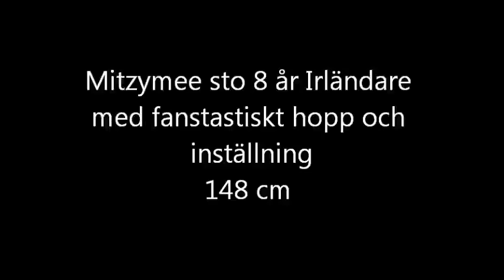Mitzymee 2016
Beskrivning